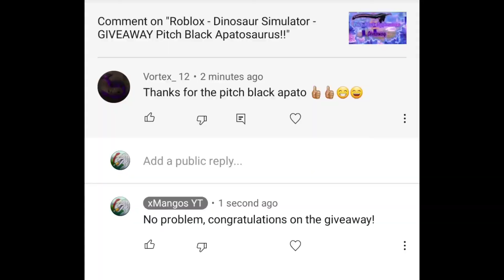Roblox - Dinosaur Simulator - Pitch Black Apatosaurus Giveaway Winner!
Hope you enjoyed and will continue to watch my content even tho if you lost!